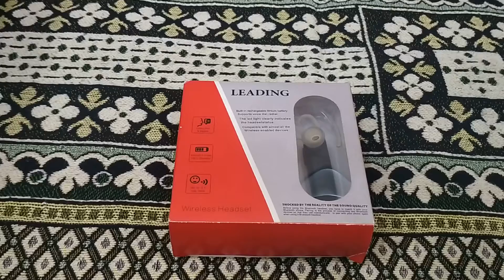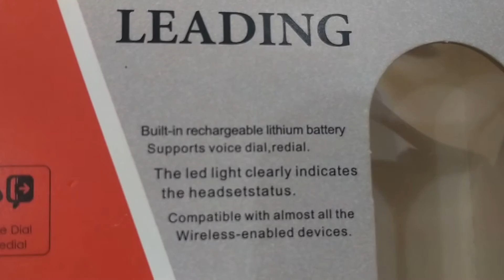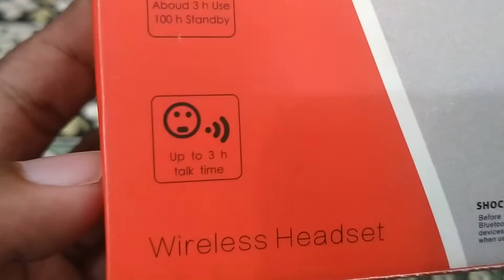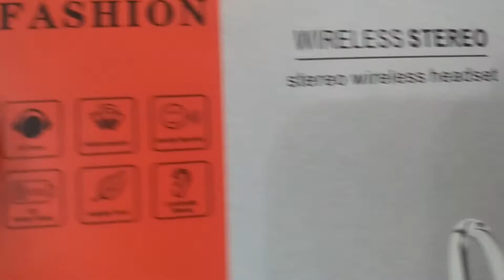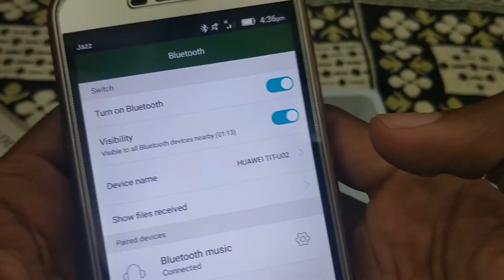Leading Bluetooth (Wireless) Earphones - Product Review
In this video, giving the honest review on long life Bluetooth wireless headset.